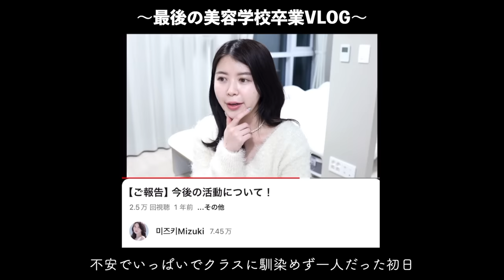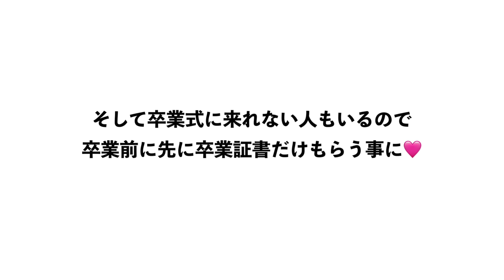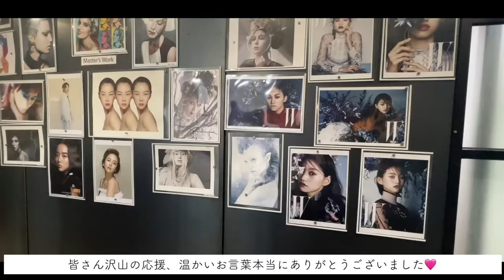【vlog】ジョンセンムルアーティストアカデミーを無事に卒業しました🎓🖤【韓国美容学校】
00:00 オープニング
00:53 スタート
05:04 卒業証書貰う
05:34 最後の日のvlog
11:03 エンディング

【LINE TVで私の新しいチャンネルがオープン致しました！ よかったら是非友達追加をお願い致します🤍】

【受取人名】
DIA TV Global team (YouTuber Mizuki)
【メールアドレス】

☑︎お手紙などはこちらにお願い致します♡
【住所】
03923
CJ ENM DIA TV Global team 13F ,19, World Cup buk-ro 56-gil, Mapo-gu, Seoul, Republic of